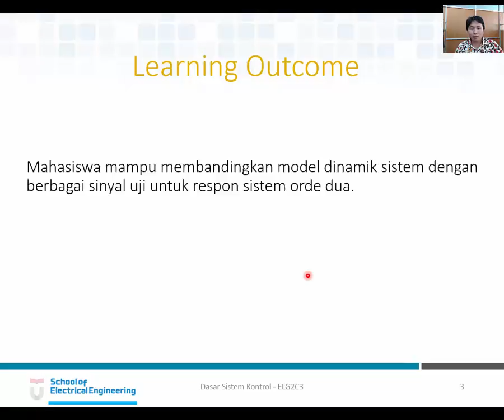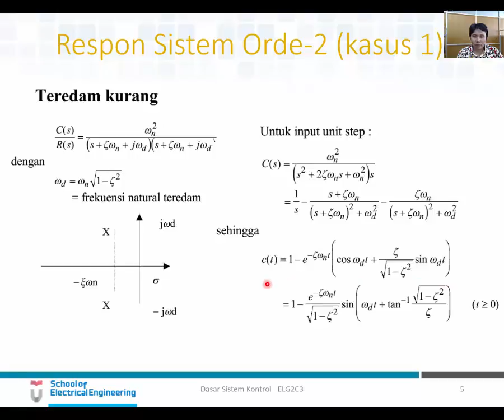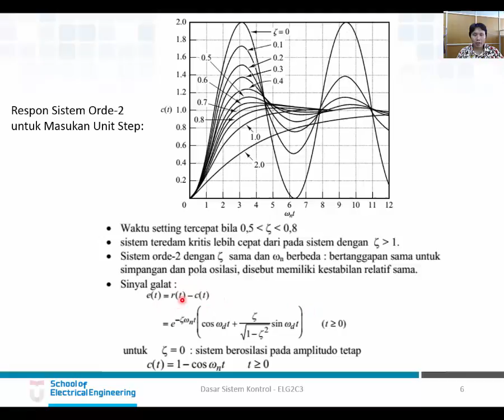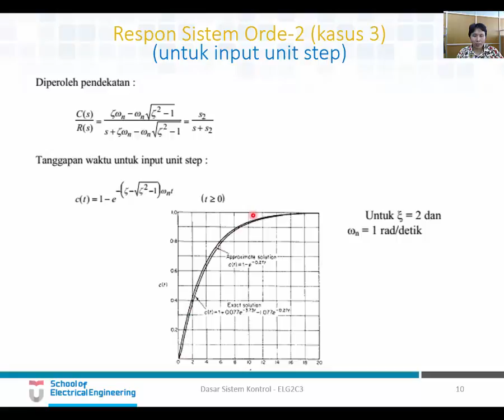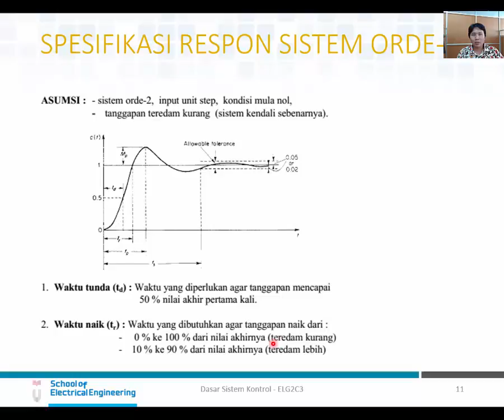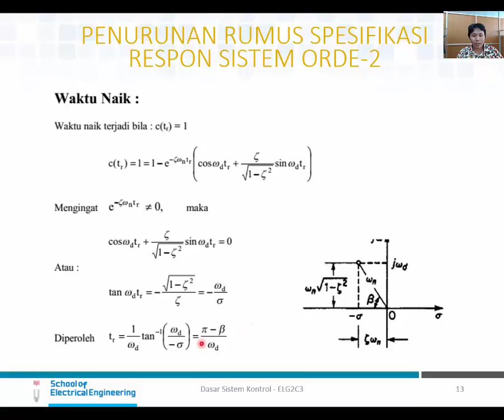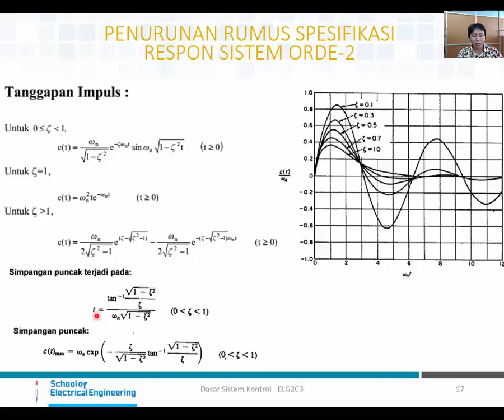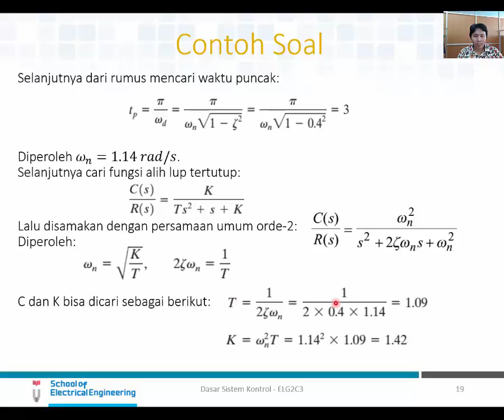Respon Transien Sistem Orde Dua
Slide 5: Modul e-Learning Perkuliahan Dasar Sistem Kontrol (ELG2C3) Program Studi S1 Teknik Elektro - Universitas Telkom